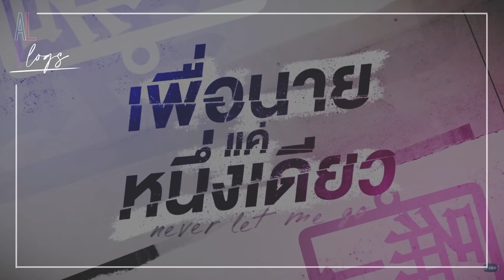NEVER LET ME GO EP 7 REACTION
Sila na! Sa wakas!

This reaction video and its contents are for adult viewing.